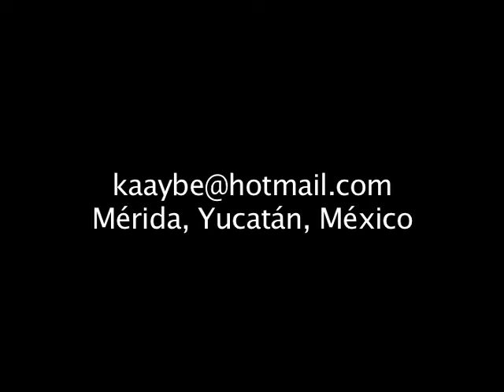Kulta Flow "Muevete Mujer"